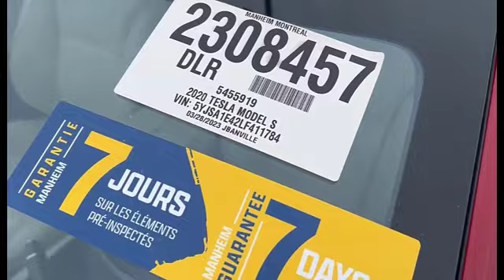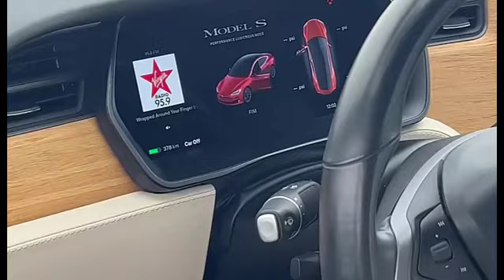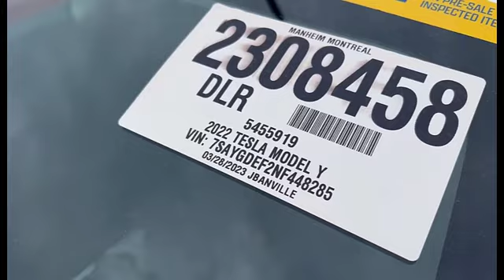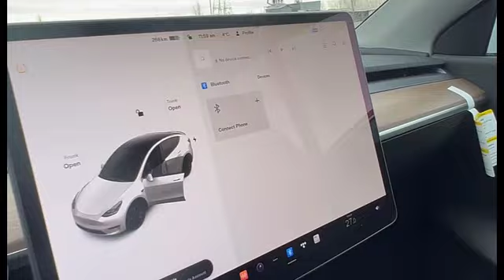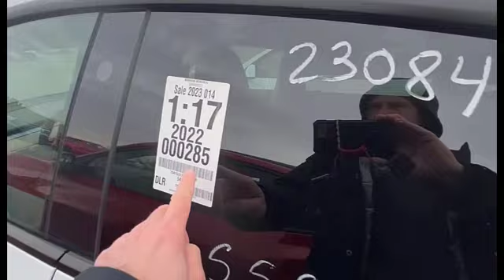Тесла из Канады в Украину, Молдову, Казахстан. Обзор Tesla model S, Tesla Y на аукционе Manheim.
Марка Tesla является одной из наиболее знаковых марок на рынке электрических автомобилей. Она привлекает внимание автолюбителей, экологов, технологов и просто тех, кто ищет новые, более экономичные и удобные способы передвижения. Здесь я расскажу о преимуществах автомобилей марки Tesla.

Экологически чистый транспорт. Автомобили марки Tesla не используют бензин или дизельное топливо. Они работают на электричестве, что делает их более экологичными и чистыми. Не выделяются вредные вещества в атмосферу и нет необходимости периодически менять масло.

Низкие эксплуатационные расходы. Так как Tesla работает на электричестве, расходы на топливо значительно снижаются. В дополнение к этому, некоторые государства предоставляют налоговые льготы или субсидии для тех, кто приобретает электромобиль.

Более высокая энергоэффективность. Tesla использует электрический двигатель, который является более эффективным, чем двигатель внутреннего сгорания. Это означает, что электромобиль может преодолевать большие расстояния на одном заряде батареи и не требует многократной заправки.

Более тихое передвижение. В отличие от автомобилей с двигателем внутреннего сгорания, Tesla не издает шума и вибраций. Это делает ее идеальным выбором для тех, кто хочет путешествовать более комфортно.

Большая дальность хода на одном заряде. Современные модели Tesla могут преодолевать от 400 до 600 километров на одном заряде. Это означает, что вы можете проехать значительное расстояние без необходимости останавливаться и заряжать батарею.

Более высокая скорость и ускорение. Тесла является одним из самых быстрых автомобилей на рынке. Она может разгоняться до 100 км/ч за несколько секунд. Это делает ее идеальным выбором.